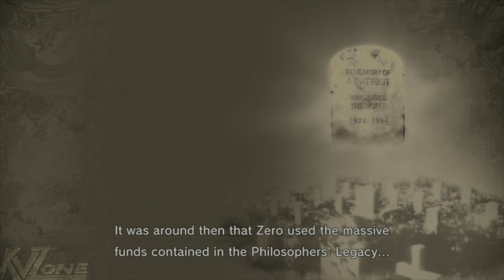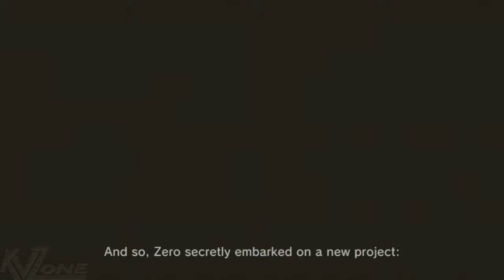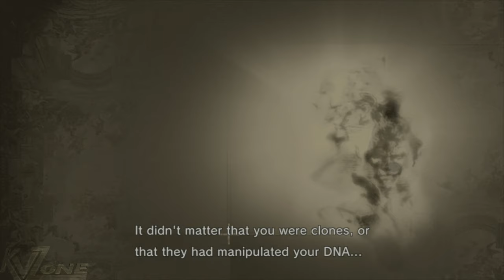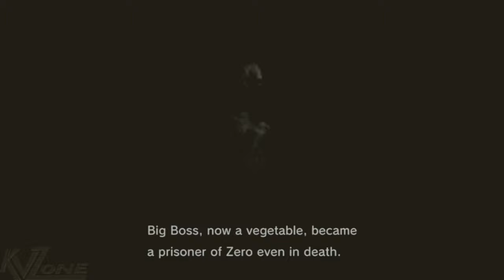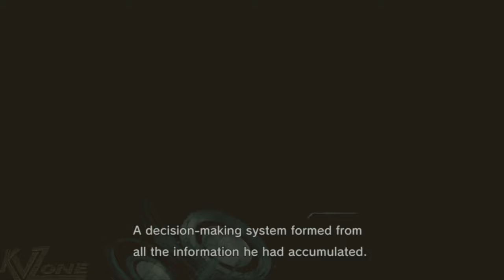METAL GEAR SOLID 4 - Snake meets Big Mama [4K PS3 UPSCALED] - The Boss Extreme -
Welcome to this new series, featuring the timeless classic “Metal Gear Solid 4 - Guns of the Patriots” recorded in 4K-Upscaled quality on PS3.

If you enjoyed the video, you can support its content sharing it with your friends and family; we will greatly appreciate it! Your subscription helps a lot bringing new quality content to the channel.